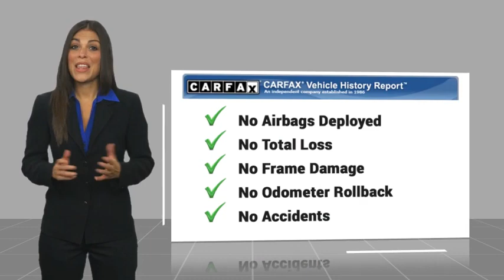2024 Ford F-250SD Walk Around 00240627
Villa Ford
2550 N. Tustin St.